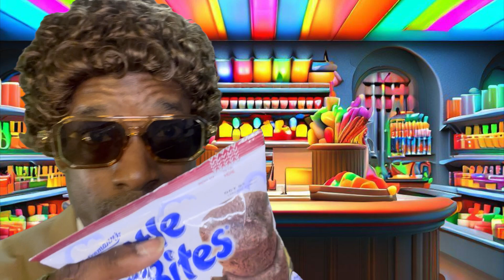Wesley the Sweets Hustler Candy Store Pimp ASMR Roleplay